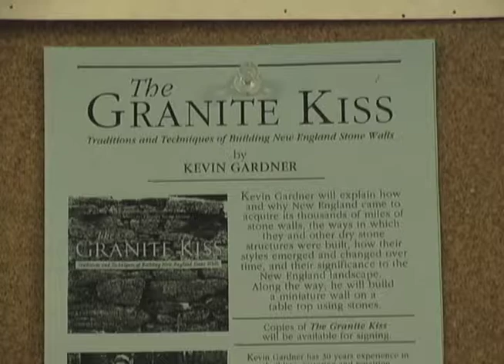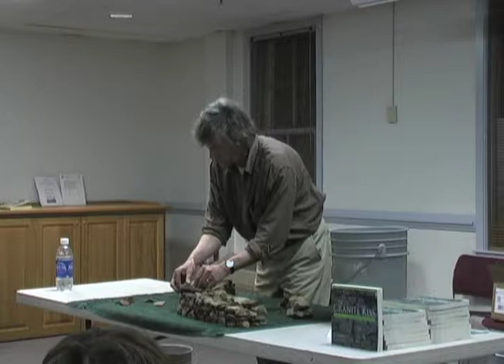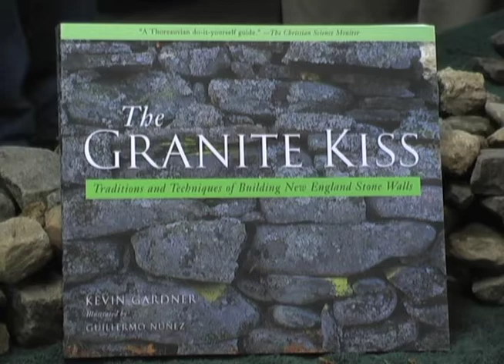Flint Memorial Library Presents How To Make A Stone Wall With Kevin Gardner 5/9/09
On May 9th, 2009 Kevin Gardner comes to the Flint Memorial Library to present his book, "The Granite Kiss" and talk about how to build a stone wall.